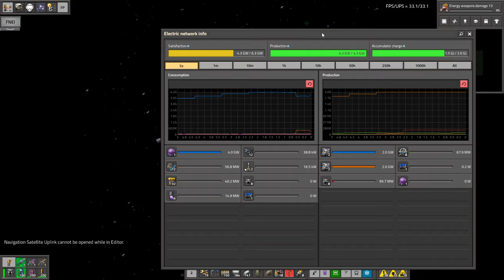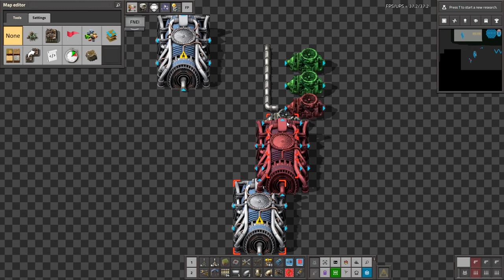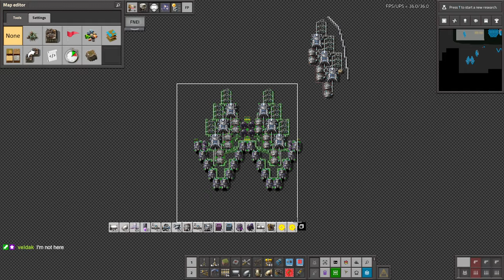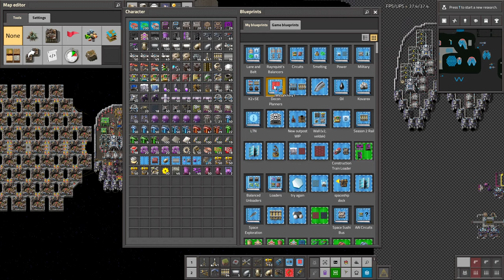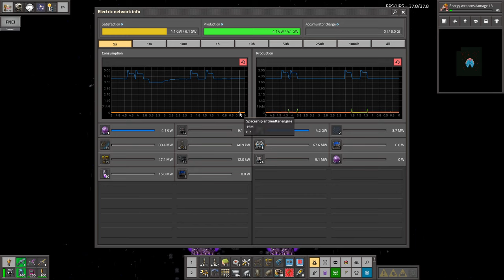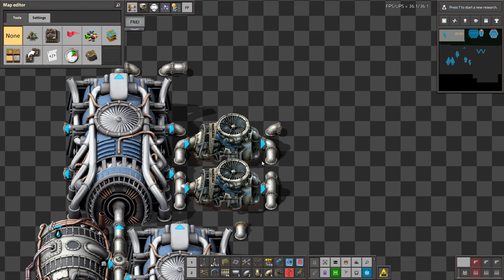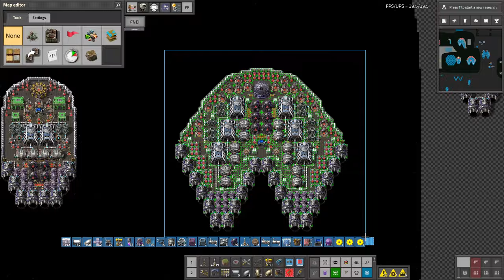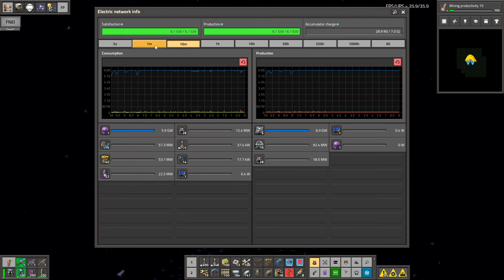Krastorio 2 + Space Exploration | Part 170